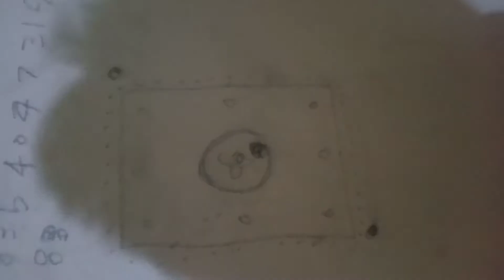फॉल सीलिंग वायरिंग कैसे करें?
फाल सीलिंग वायरिंग करने का सही तरीका।